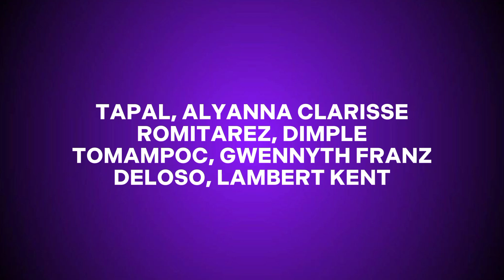PATH FIT 4